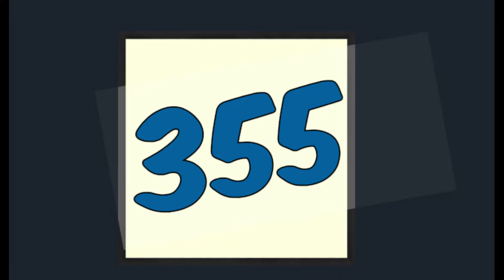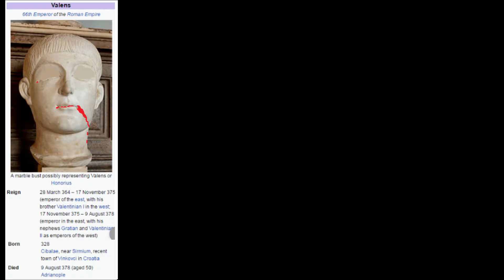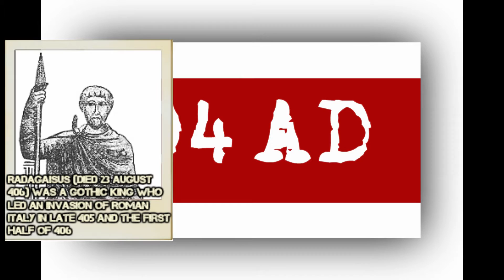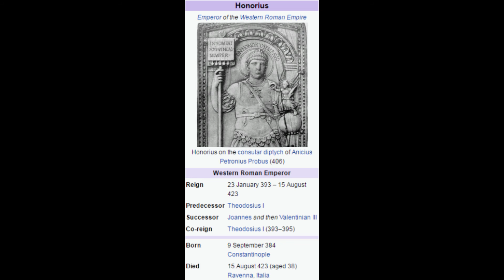Roman Empire | Romans! We got a trouble.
Roman Empire continuing getting a troubles from barbarians. Do you want to know who was responsible for falling Rome?

The African queen who called York home in the 4th century